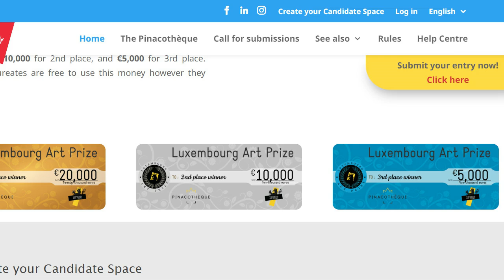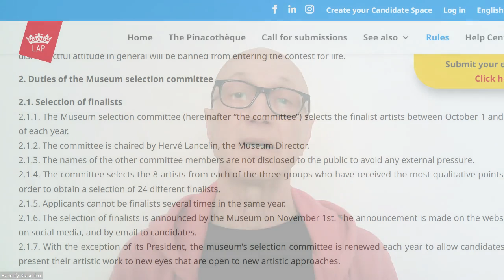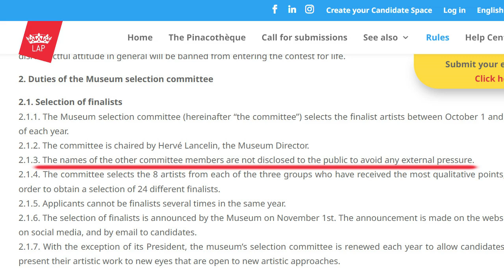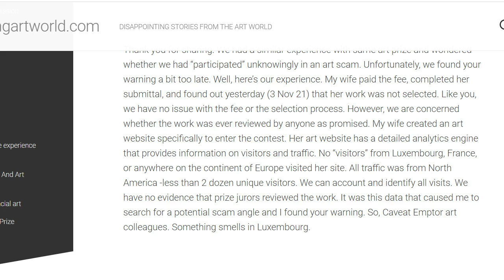Luxembourg Art Prize: why not?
Participation in art competitions is an opportunity to get a place on the wall with other artists so that your work can be seen and maybe even sold. With an entry fee of €55 and a prize of €20,000 for 1st place, the Luxembourg Art Prize looks like a tempting chance to kickstart your career. I have considered this option myself and have done a bit of research studying rules on their website and looking for feedback on this art competition.
After my research I decided not to enter Luxembourg Art Prize. Here I want to explain, why I didn't, because some points are important for any art contest.

Luxembourg Art Prize 2020 - DEADLINE EXTENDED AGAIN!

My books on artistic composition:
Composition in Painting: Basics and Examples
Paperback available!
Composition in Photography: A New Approach
Paperback available!

Offline landscape sketching workshops in Barcelona!